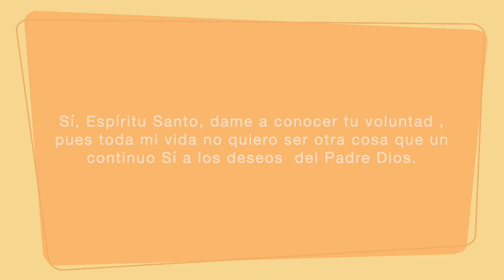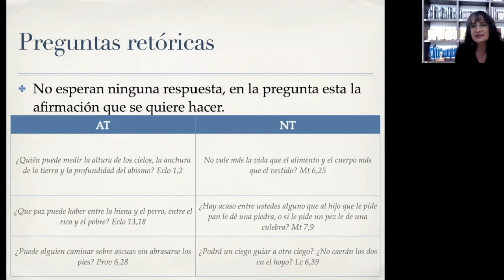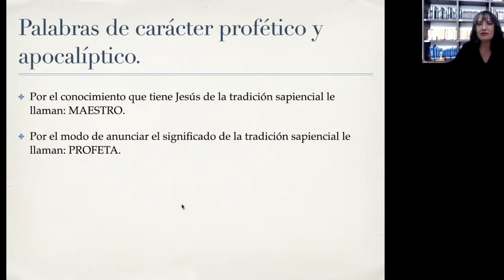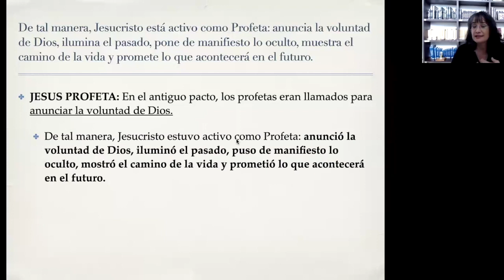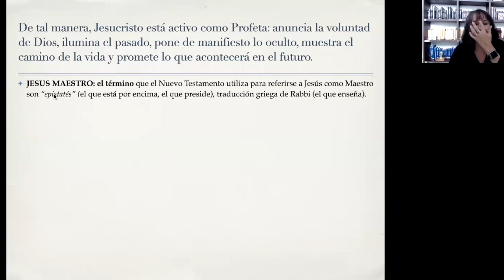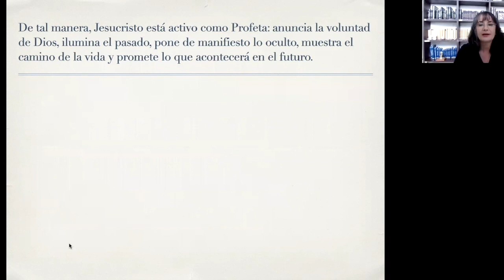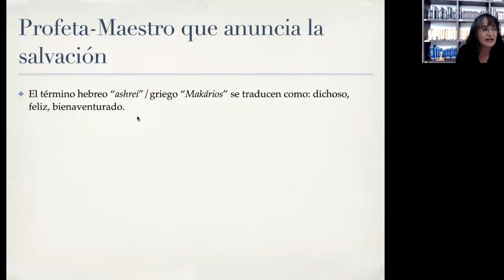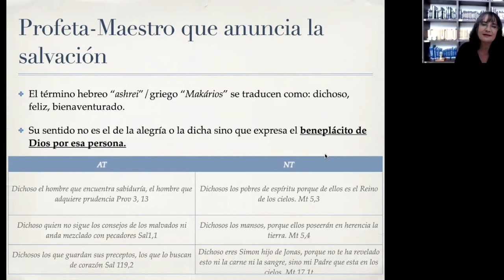INTRODUCCION AL NUEVO TESTAMENTO (Curso Bíblico) Capitulo 9 -Jesús profeta y maestro.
En esta clase ahondaremos en el papel que hace Jesús en el nuevo Testamento y su vínculo con la Biblia hebrea.